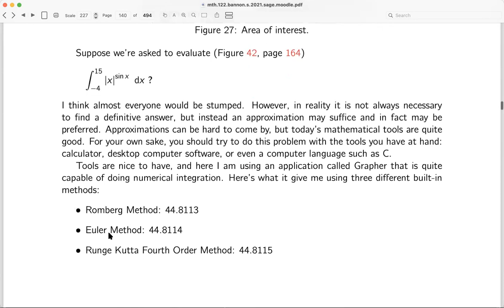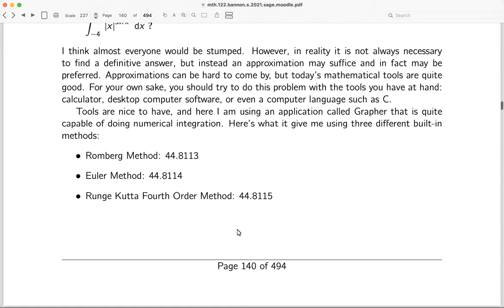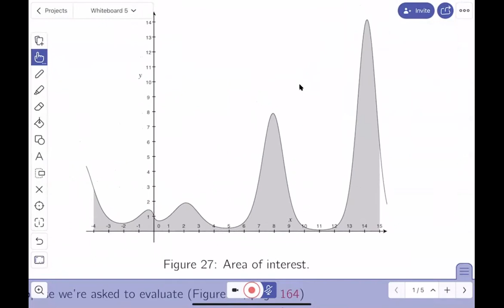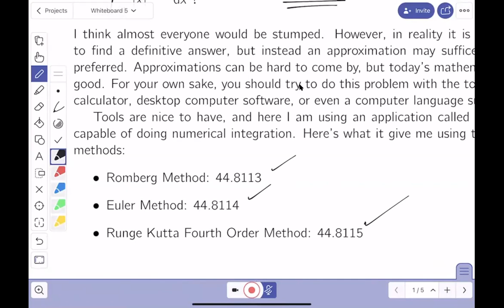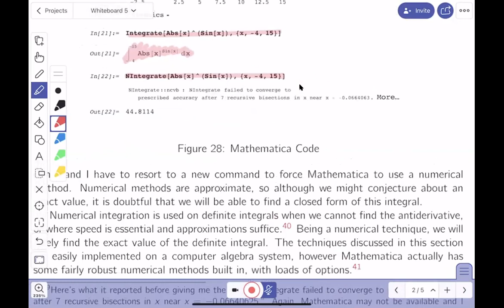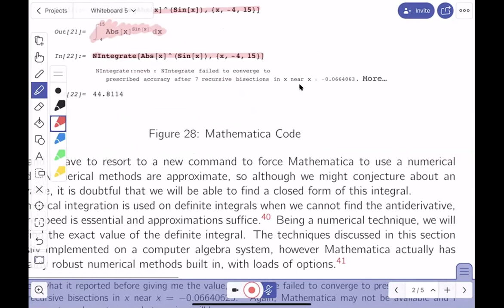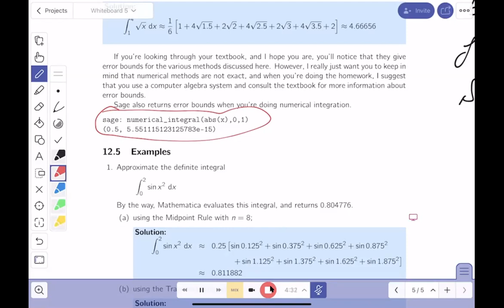01 mth122 12 lect